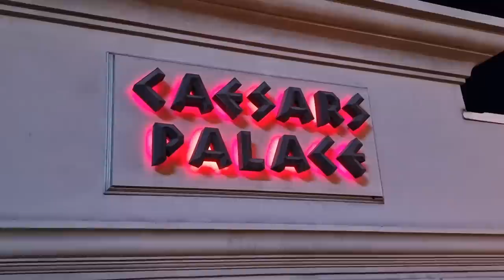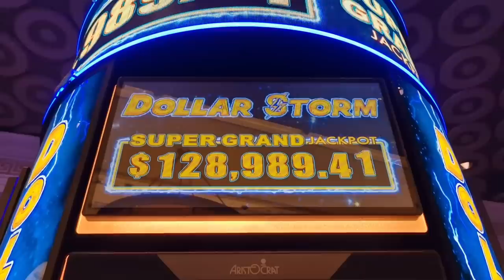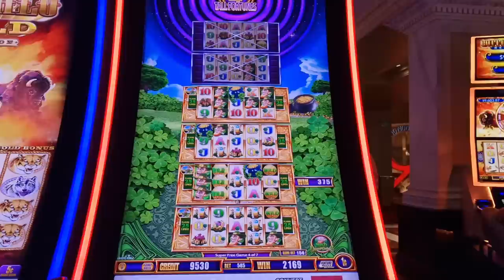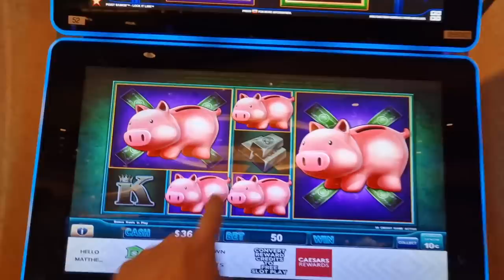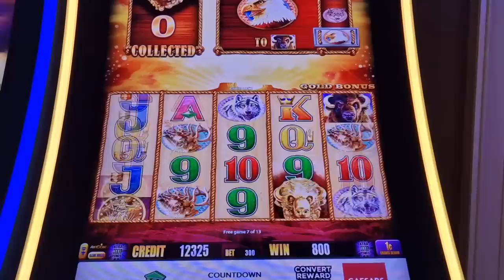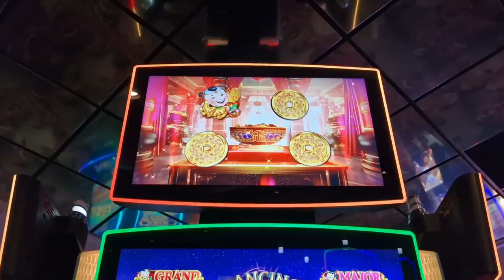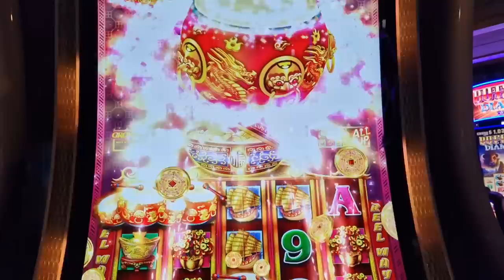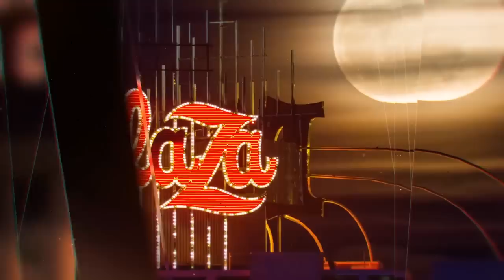Las Vegas Vlog (05/07/22 - 12/07/22) Part One: Can The Caesars Lucky Spots Work Their Magic Again?